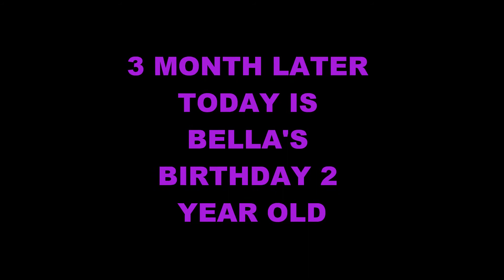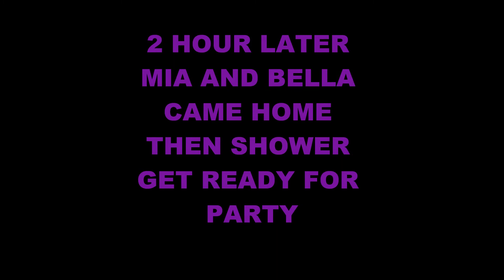3 the life about bella and edward